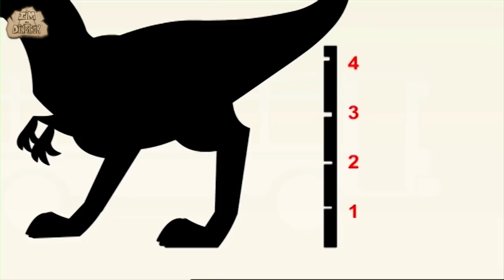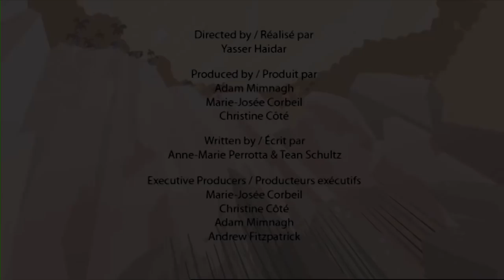Top 10 Prehistoric Creatures | Funny Dinosaurs | Cartoon for Kids | Dinosaur Facts | I'm A Dinosaur